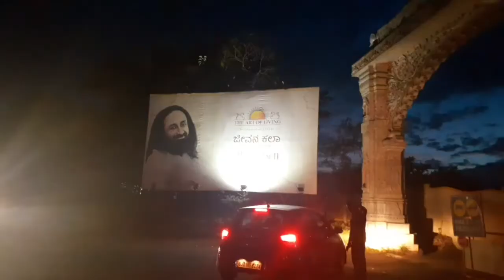The Art of Living 🛕